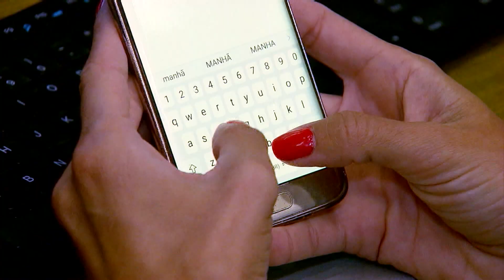WhatsApp altera funções para aumentar privacidade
O aplicativo mais usado do Brasil, o WhatsApp anunciou hoje (9) novas mudanças. Agora, vai ser possível sair de grupos de forma silenciosa, ou seja, sem ser "dedurado" para todos os participantes.